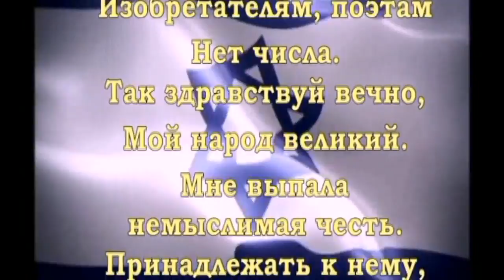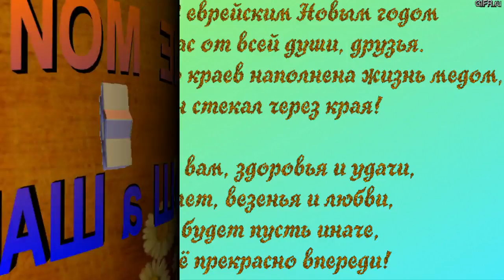ДОРОГИЕ МОИ ЕВРЕЕ. РОШ а ШАНА 2017г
РОШ а ШАНА 2017г.
Мы приветствуем друг друга,
С радостью и верою в сердцах,
Отмечать сегодня будем
 Новый год, в бараний рог трубя.

Пускай плохое в прошлом остается,
Грехи пусть смоет все водой,
Пускай удача улыбнется
 И заглянет к вам домой.

Любви, терпения, успеха,
Добра и чистоты души,
Пусть будет в жизни больше смеха,
Пускай сбываются мечты.